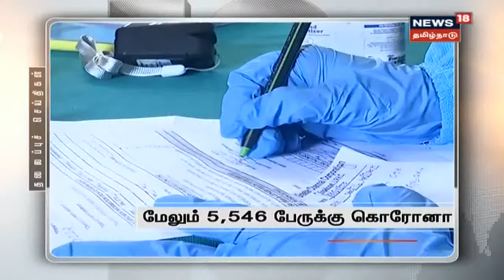பெண்கள், விவசாயிகளை வலுப்படுத்த வேளாண் மசோதாக்கள் - பிரதமர் மோடி | PM Modi | Farm Bills 2020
வேளாண் மசோதாக்கள், இளைஞர்கள், பெண்கள், விவசாயிகளை வலுபடுத்தவே செய்யப்பட்டவை என்று பிரதமர் மோடி கூறியுள்ளார்.